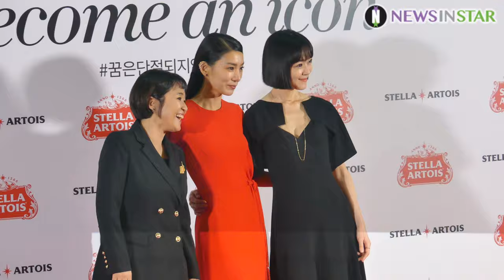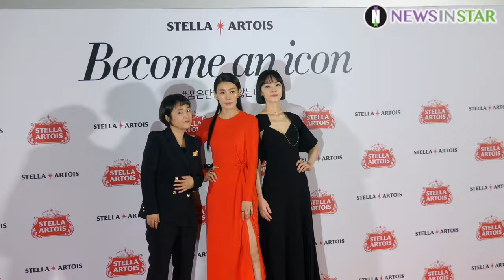190514 치얼스 건배 송은이X김서형X김윤아 단체 포토타임, 스텔라 아르투아 'Become an icon' 캠페인 필름 프리미엄